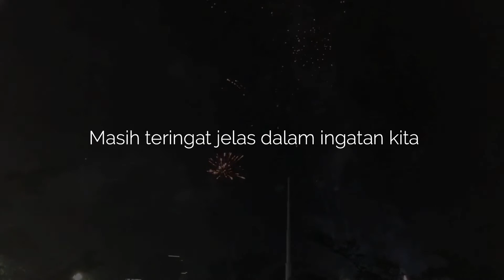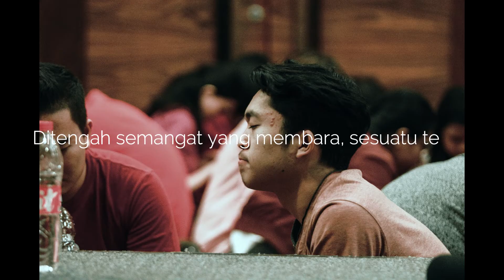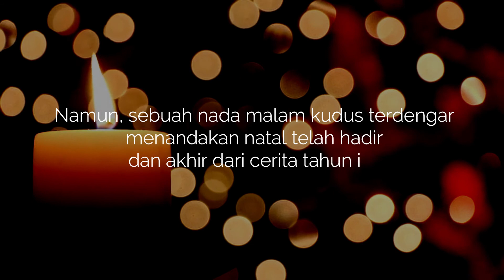Unfailing Hope | Opening Natal Online GKDI Bandung 2020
Harapan, harapan pada Tuhan adalah kekuatan tak terbatas, yang membuat kita mampu bertahan dalam kondisi yang sulit.
Masa pandemi ini, banyak tantangan kita hadapi, tetapi saat kita merenungkannya banyak hal yang lebih baik, kita tak terbatas jarak, tak terbatas waktu, dan berbagai kebaikan lainnya.
Semoga damai natal, membuat kita senantiasa beryukur, dan senantiasa berharap pada Tuhan.

Unfailing Hope